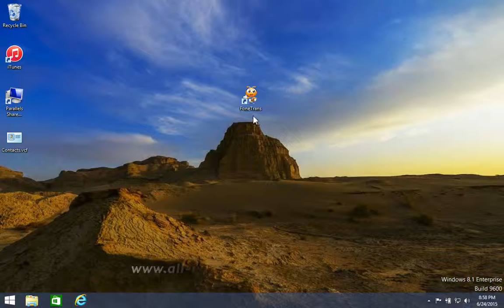[VCF Files to iPhone 5]: How to Import Contacts from vCard to iPhone 5S/5C/5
FoneTrans - Manage iPhone Files, Import Contacts from vCard to iPhone 5S/5C/5 Easily

FoneTrans - Transfer & Manage iPhone 5S/5C/5 & All Other iOS Files

FoneTrans is more than a substitute for iTunes. Compared with iTunes, it has more powerful features as following:

* Import Contacts from vCard to iPhone 5S/5C/5

* Audios, videos, photos, ebooks, PDF EPub Books and more files can be transferred from PC to iPhone 5S/5C/5 device

* Playlists, contacts, SMS and albums, Ringtones can be transferred from iPhone/iPad/iPod to computer.

* Videos/Music/Photos Files on iPhone 5S/5C/5 device can be backed up to iTunes.
* Media files such as albums, contacts and playlists can be transferred between various iOS devices.
* Backup the files you want to prevent from accidental file loss.
* Compatible with the latest models of iPhone, iPad and iPod running the latest iOS system.